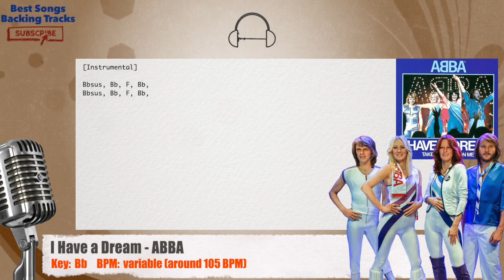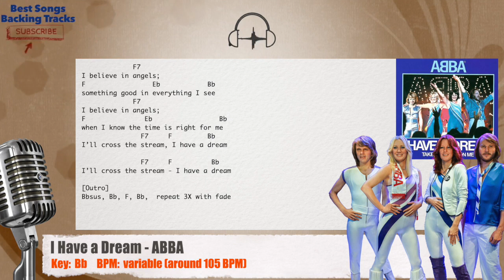🎙 I Have a Dream - ABBA Vocal Backing Track with chords and lyrics